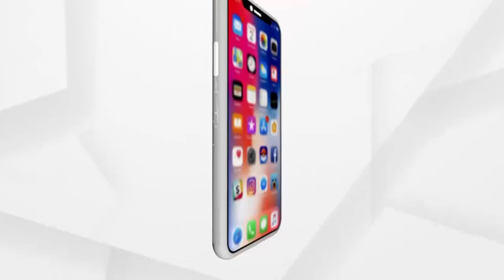ଯାଜପୁର ଜିଲ୍ଲାରେ ସୃଷ୍ଟି ହୋଲା ୪୦ ଫୁଟର ଘାଇ...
ଯାଜପୁର ଜିଲ୍ଲା ବୈତରଣୀ ନଦୀର ଶାଖା ନଦୀ କାଣୀ ନଦୀରେ ସୃଷ୍ଟି ହୋଇଛି ପାଖାପାଖି ୪୦ ଫୁଟର ଘାଇ । ଏହି ଘାଇ ଫଳରେ ଦଶରଥପୁର ବ୍ଲକ ଅନ୍ତର୍ଗତ ଦୁଦୁରାଅଣ୍ଟା ପଞ୍ଚାୟତର ଅନେକ ଚାଷ ଜମି ଜଳମଗ୍ନ ...